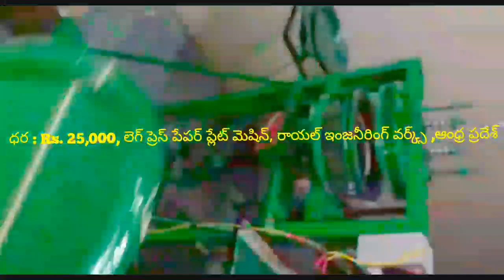Latest Paper plate making machine factory in proddatur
FOR,
ROYAL engg works,
PRODDATUR,
KADAPA-DIST,
ANDHRA PRADESH